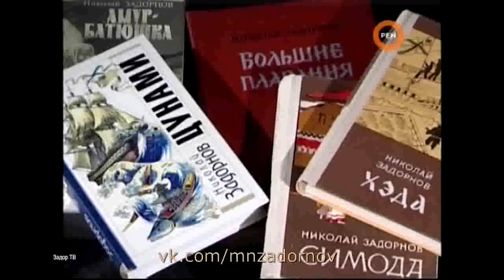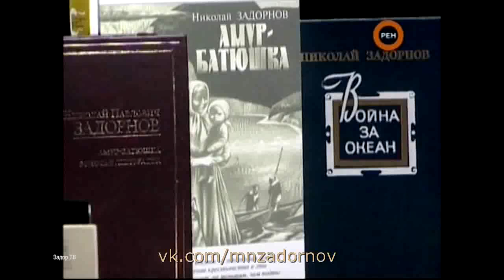Михаил Задорнов "Чудо голодания и радость плоскостопия" (Концерт “SMS Гламур О'кей“, 09.01.09)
Михаил Задорнов. Официальная группа ВКонтакте